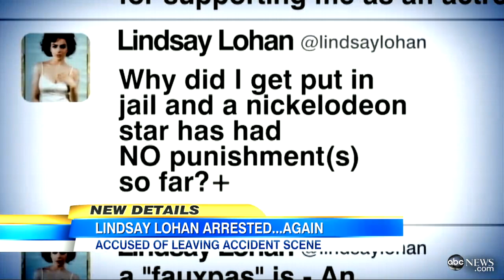Lindsay Lohan Arrested: Charged with Leaving Scene of Accident in NYC While Driving Porsche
The actress allegedly hit a pedestrian while driving her Porsche in downtown Manhattan.